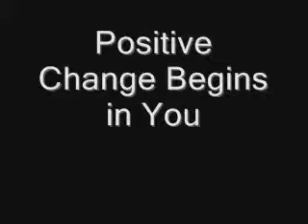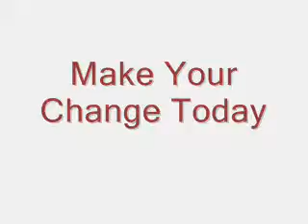Positive Change Hypnosis